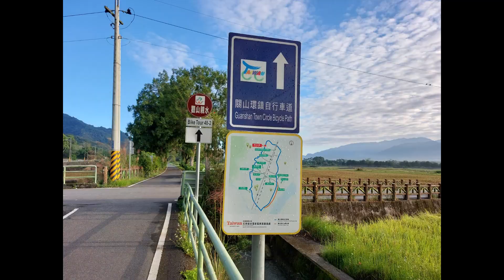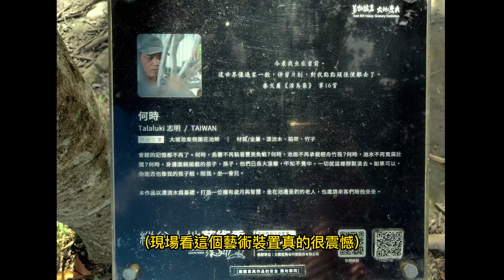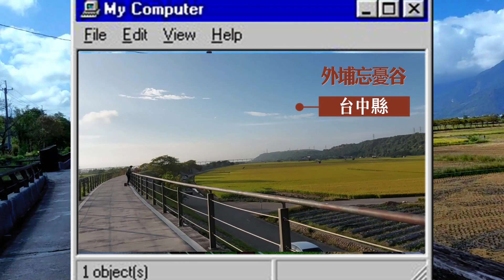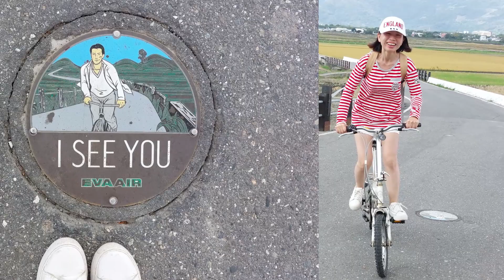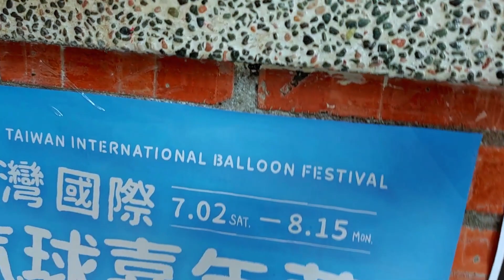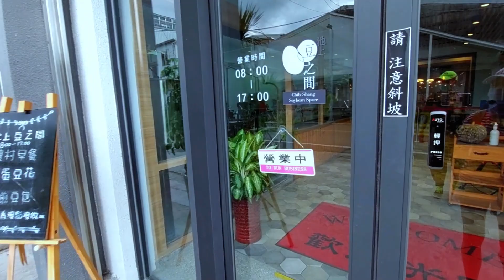金城武在天堂路喝伯朗咖啡【七日漫遊台9線花東縱谷 / 中橫台8 / 霧社台14甲線】 Day 3🚲慢遊13公里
【台湾9号線/中横駅8号線/霧社駅14号線の華東縦谷7日間ツアー】3日目🚲13キロの1日スローツアー

華東縦断谷+中正ツアーを訪問〜
2022-11/17(木) 3日目:
揚げたての朝ごはんを外の朝ごはん屋さんから買いたいというB&Bのオーナーさんがいて… 美味しい朝ごはんをいただくために、出発時間を8時から9時半に延ばして出発しましたB＆B...そして池上郷への詳細な旅行は、旅程に大きな変化をもたらしました... 一日中プールに浸かり、プールの畑の間をゆっくりとサイクリング〜
また、池上の大博池の湖の景色が昼と夜で違うことを偶然発見しました。ゆっくりと注意深く見る価値があります。

p.s. 朝、関山自転車道をローミング

走訪花東縱谷+中橫之旅~
2022-11/17 (四) Day 3:
有民宿老闆主人現摘現炒早餐誰要選外面早餐店買的…於是為了吃好吃早餐從預計8點出門延到9點半才離開民宿…而且深度旅遊池上鄉於是又是行程大改變…竟在池上泡了整天、自行車慢遊池上田野之間~
也意外發現池上大波池白天與傍晚不同湖色風光，值得放慢腳步細細觀賞

p.s. 晨間漫遊關山自行車道